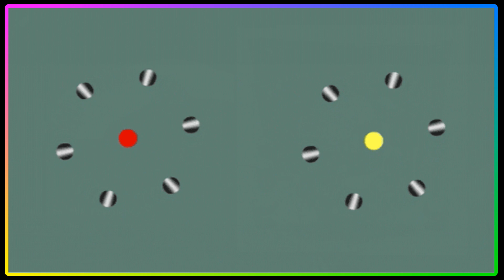You Are the Frequency feat The Little Pest by Orbital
Optical Delusion the album by Orbital